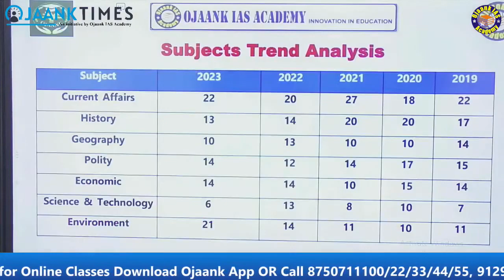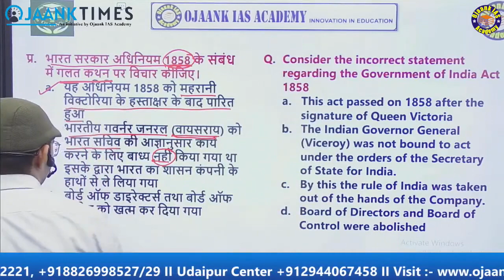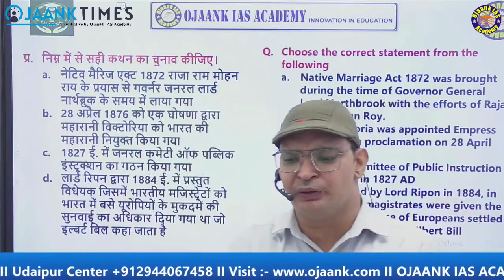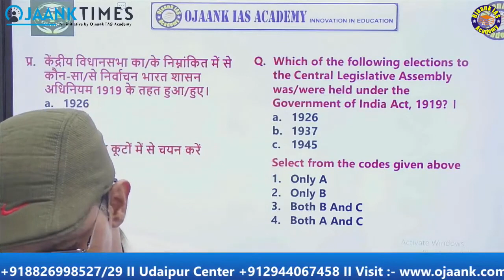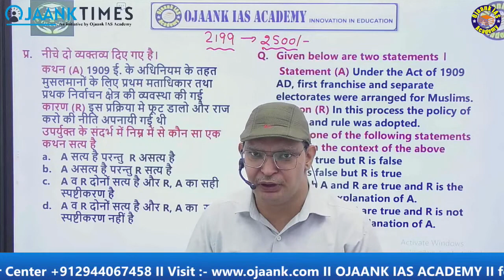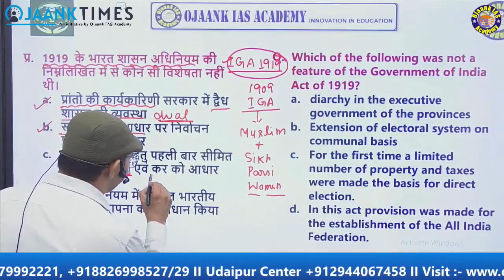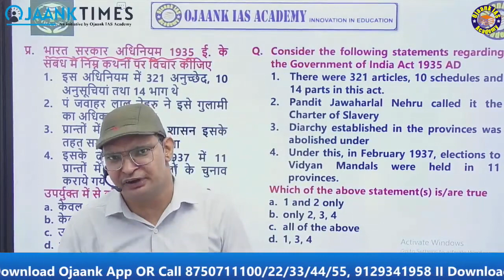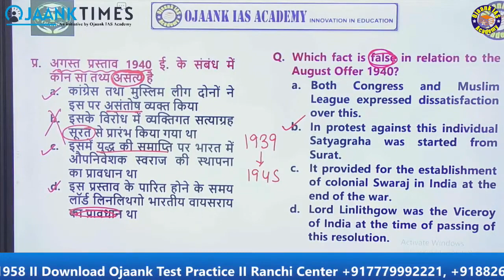PRELIMS RFR बैच की दूसरी CLAAS Strategy How To Prepare For PRE IAS 2024 Strategy & Preparation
IAS Exam Pattern को समझे और शुरू करें UPSC Civil Services - UPSC के नये पैर्टन में क्या बदलाव होने जा रहा - क्या है UPSC /IAS का नया पैटर्न  - HOW TO CRACK IAS / UPSC 2024 | IAS Exam Pattern  | IAS Exam Pattern को समझे और शुरू करें UPSC Civil Services Exam की तैयारी | IAS, IRS & IFS |  UPSC Exam के नये Pattern को समझे और शुरू करें तैयारी | UPSC में Total Subject कितनी है | | UPSC aspirants | | Motivational Video | अब कैसे क्या होगा? pre निकालना ही मुश्किल हो गया   @IASwithOjaankSir

👉 👉जो विद्यार्थी Admissions लेना चाहता है तो लिंक पे अपना Enroll करके अपना सीट रिज़र्व करे ► Admissions

👉 GURUKUL PRELIMS ONLINE BATCH जो विद्यार्थी Admissions लेना चाहता है तो लिंक पे अपना Enroll करके  अपना सीट रिज़र्व करे